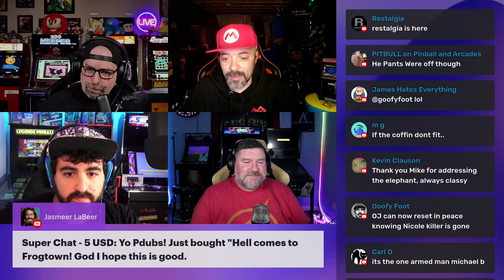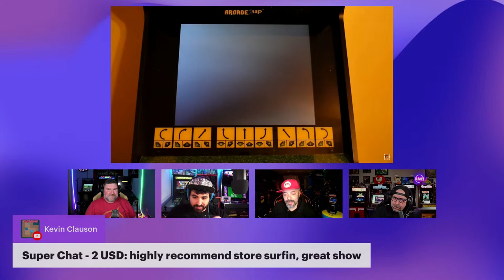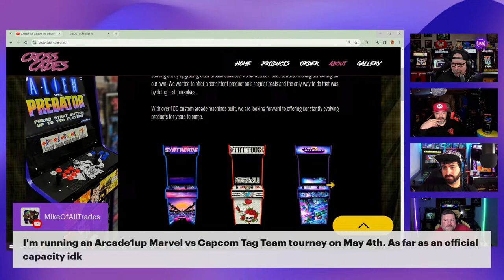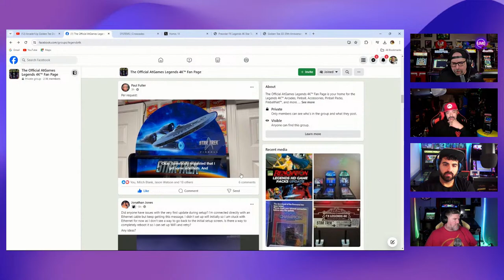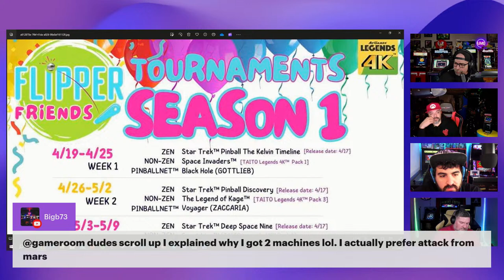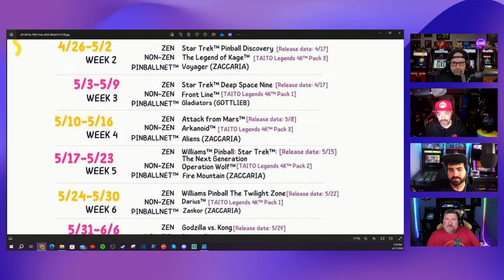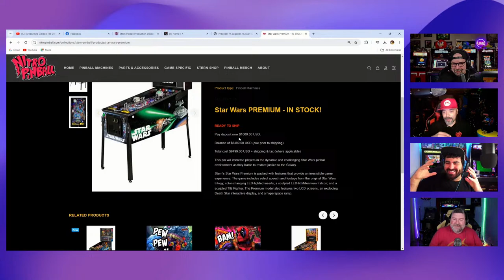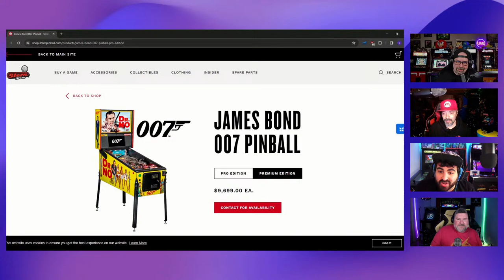Arcade1Up Golden Tee Deluxe Official, AtGames Pinball 4K Star Trek & Tournaments, What is CrossFire?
Arcade1Up Golden Tee Deluxe Official, AtGames Pinball 4K Star Trek & Tournaments, What is CrossFire? It's Friday you know what that means? It's dude night and tonight we have some home arcade news to discuss with you as Arcade1Up finally officially announces Golden Tee 3d Deluxe and the pre order is live! AtGames Star Trek 4K have beamed down and we get our first look at the physical machine plus we have new flipping friends tournaments from AtGames. Just what the F*$# is Cross Fire? Well we will tell you all about it tonight. Is it an arcade or a TV on a coat hanger? All this plus the return of Restalgia and you can decide if that's a good thing or not. Put the kids to bed early because its time to watch the Dudes!